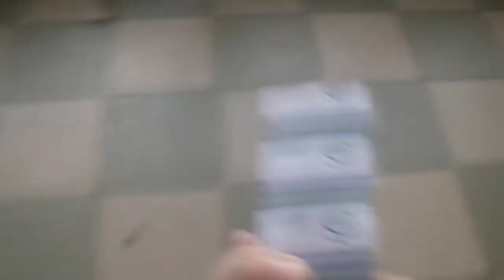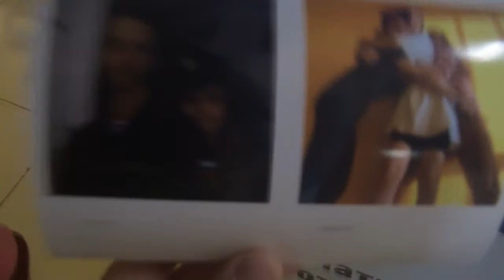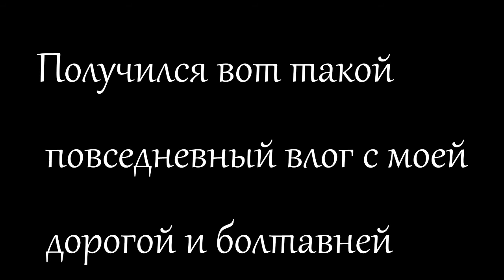День -Влог с Стешей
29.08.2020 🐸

･ﾟ: *✧･* Стешин Инстаграмм - @silina_stesha_  *:･ﾟ✧:･ﾟ